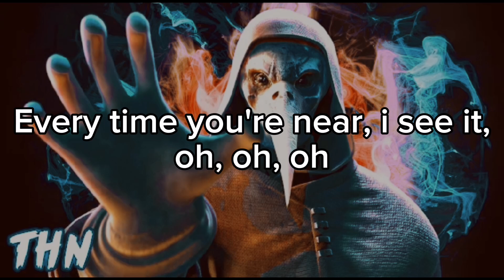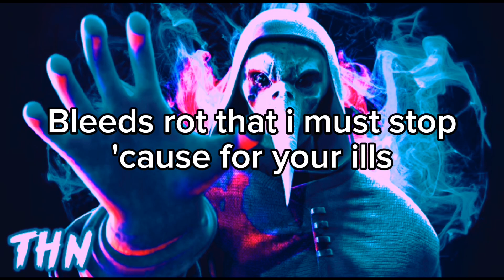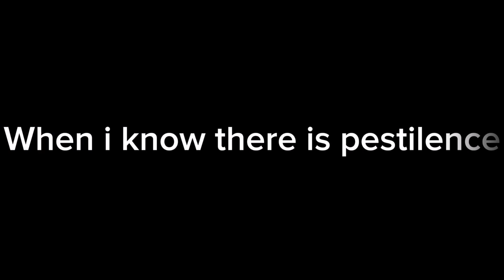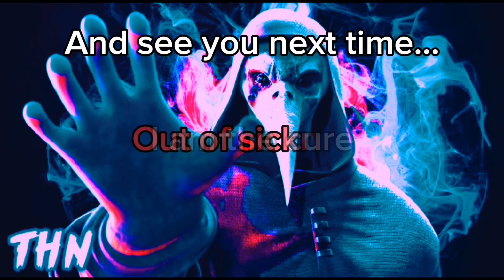SCP-049 lyric song "I'm the cure"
Lyrics:
You walk around like there's nothing to see
Your lips don't frown like they're free of disease
Your virus spreads, hollow shell filled with lies
But your shallow disguise plain as day in my eyes

Every time you're near, I see it, oh oh oh
All the sickness you're concealing, oh oh oh
I can hear it, sense it, feel it, oh oh oh
And there's only so much I can take and fake when I know there is

Pestilence, I can smell its stench
Ooze its scent from your pores
Somewhere deep down in your skin
Bleeds rot that I must stop 'cause for your ills I'm the cure, I'm the cure
I'm the Doctor, the Doctor cutting
At away, at away what's rotting
Out the sickness, I'm the cure

Watch them rise, my army of cured
Rid of filth, mind, body is pure, one by one
Blood and sweat, scalpel in hand, I'm starting a war
Infection gone discard on the floor, it's begun

Surrender for your pestilence, I am the cure
I'm the Doctor, the Doctor cutting at away, at away what's rotting
I'm the Doctor, the Doctor cutting out the sickness, I'm the cure